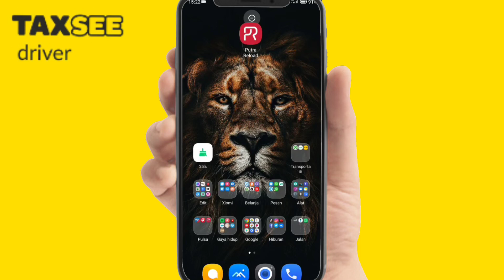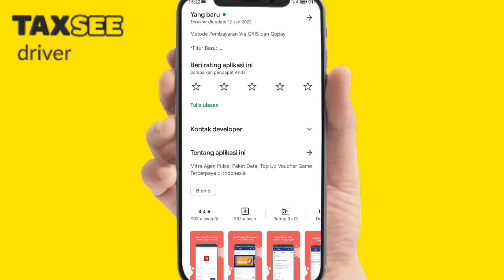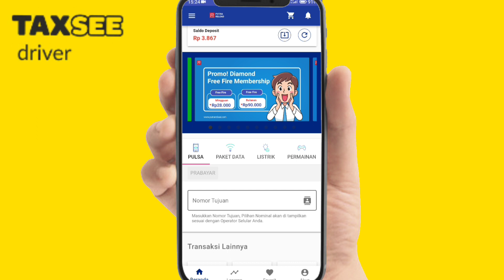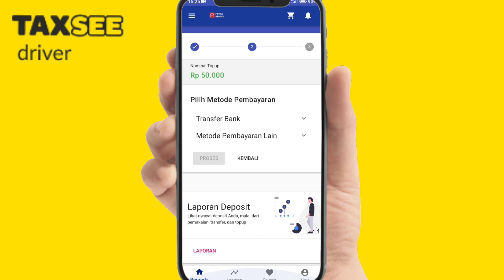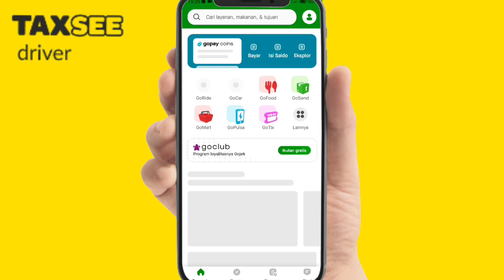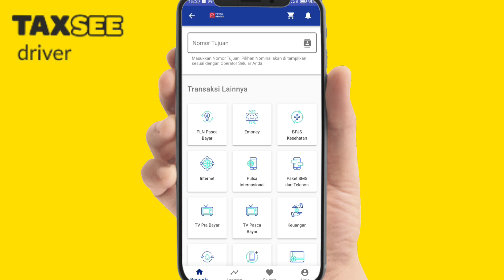APLIKASI TOP UP SALDO MAXIM DRIVER TERBARU 2022